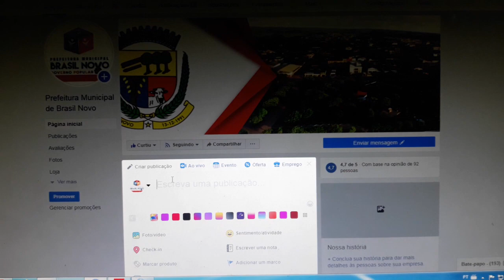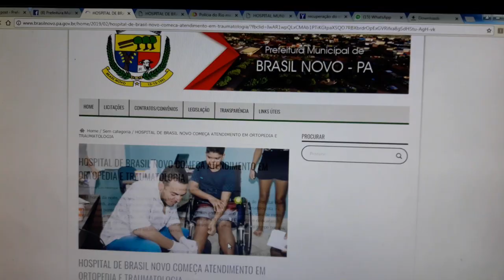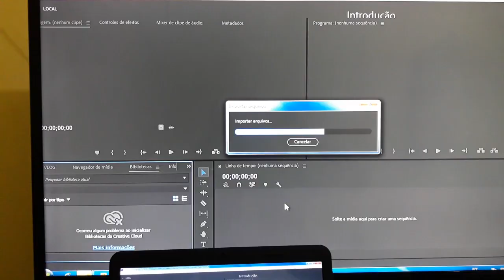DAILY VLOG LUIS HENRIQUE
Este vídeo faz parte do primeiro exercício da 7ª turma do curso OZI Experience